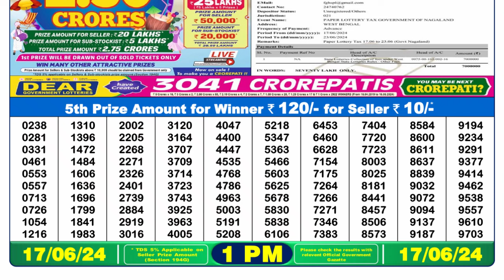Dear Lottery Sambad 1pm today 17.06.24 Nagaland State Lottery Result